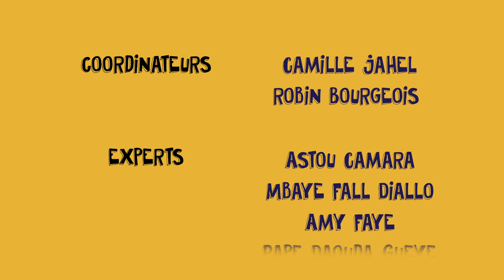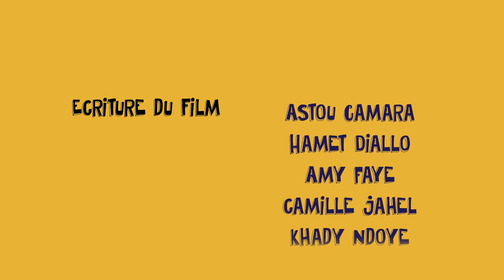Niayes 2040 : Six brèves histoires du futur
À quoi ressemblera la région sénégalaise des Niayes en 2040 ? Plusieurs scénarios plausibles ont été conçus dans le cadre du projet de recherche Niayes 2040. Objectifs sous-jacents : créer un débat sur le futur, éclairer les décisions du présent à la lumière du futur, montrer qu’il est possible d’infléchir la trajectoire du territoire vers un futur souhaité. Découvrez ces trajectoires possibles en vidéo.